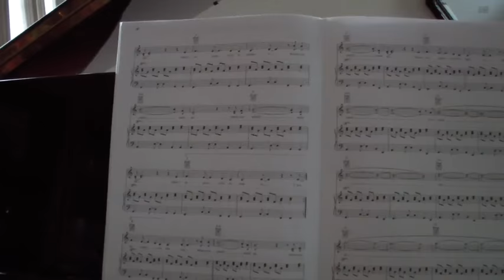Wedding Dress (Wedding Dress by Taeyang Parody)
Music Video graduation present for my little sister, Rachel. Congratulations on graduating high school class of 2011!!

Directed by: Matt Cho
Filmed by: Matt Cho, Chen Chen Julian, and Brian Te
Choreographed by: Matt Cho, Brian Te, Huy Nguyen, and Kevin Dilger... with the help of YouTube Tutorials.

Cast:
Taeyang - Matt Cho
Bride - Chen Chen Julian
Groom - Kevin Dilger
Brides Maid - Tina Lam and Katie Murrell
Dancers - Kevin Dilger, Brian Te, and Huy Nguyen